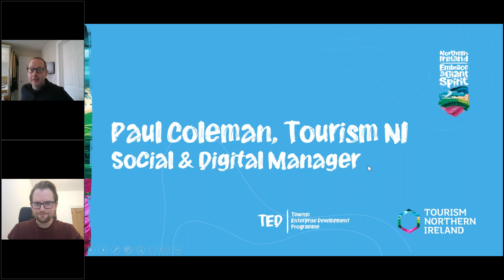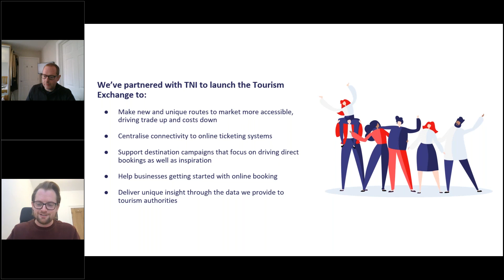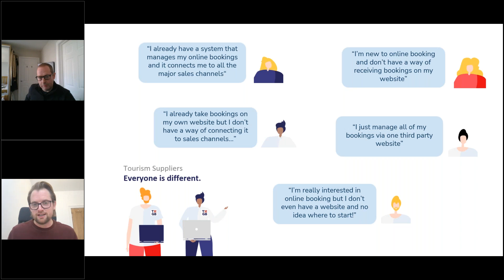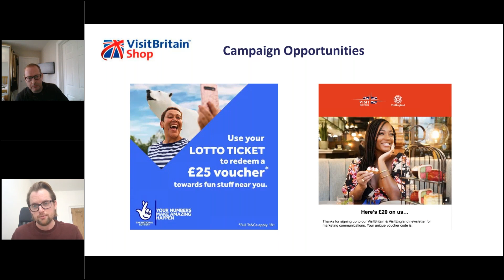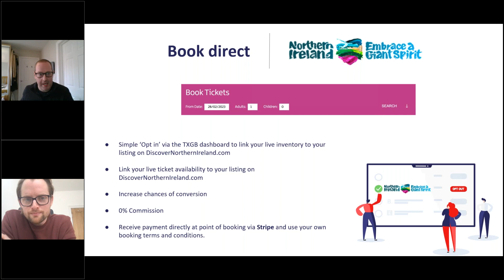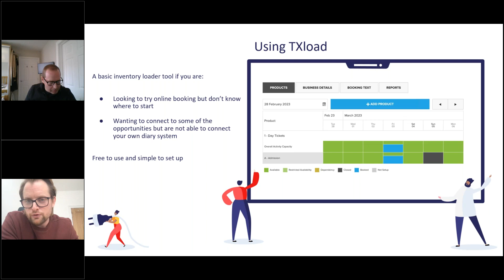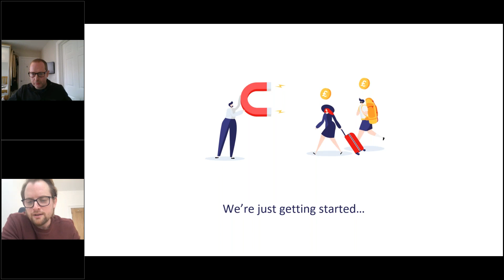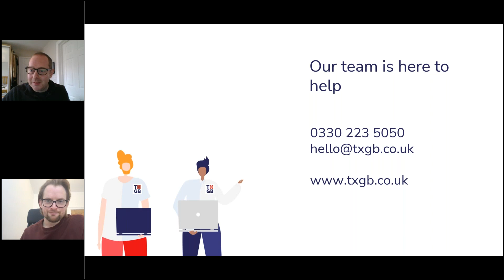WEBINAR - Growing Online Sales with TXGB for Experience Providers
This webinar session will provide information on how you can grow online sales with TXGB with a focus on Experience Providers.